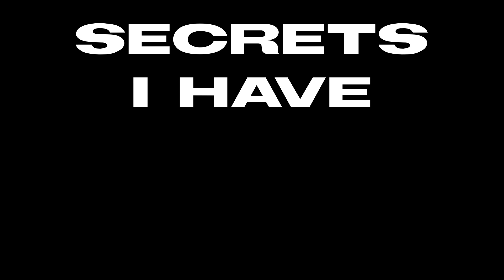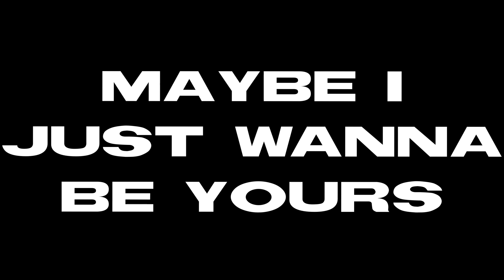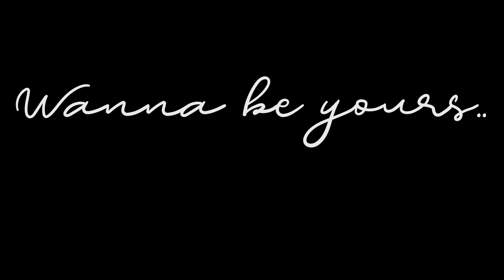- I wanna be yours . ♡ / gcmv - harco/drarry - ♡ /